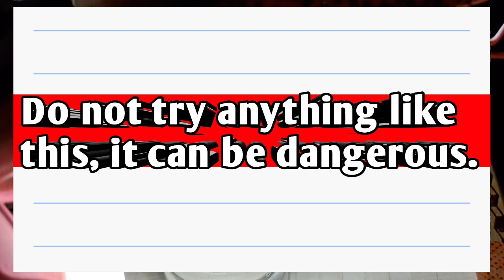experiments क्या चल पायेगा पानी में।Dob Rc driver Hpf driver Led bulb.Very useful video LED bulb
नया experiment क्या चल पायेगा पानी में।Dob  Rc driver Hpf driver Led bulb.Very useful video LED bulb